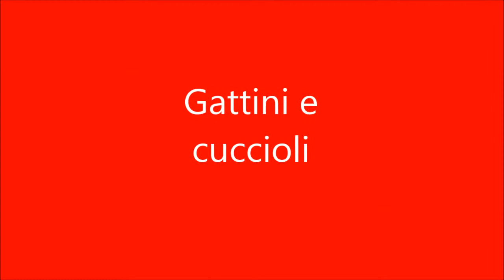Gattini e cuccioli